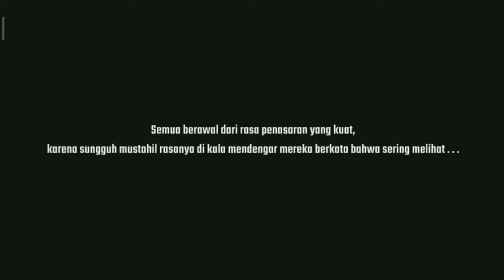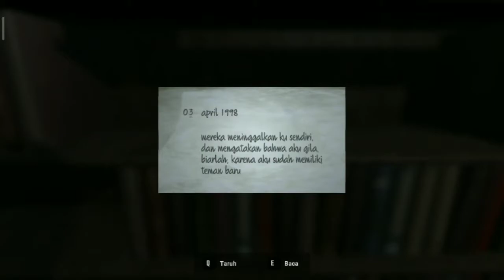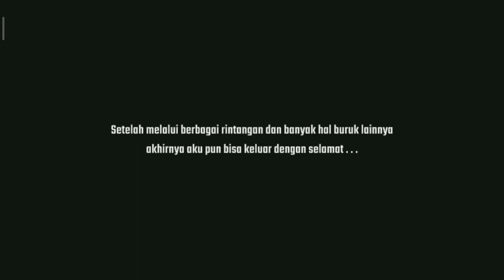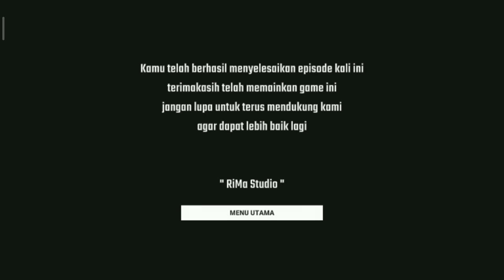Rumah Kosong yang Menyeramkan | Game Jurnal Malam Indonesia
JANGAN PERNAH MASUK KE RUMAH KOSONG YANG ANGKER ~ JURNAL MALAM

Game horor buatan karya anak bangsa Indonesia ini sangat keren gameplay yang ditampilkan sangat seru dan menarik banyak sekali misteri yang belum terpecahkan. Game Jurnal Malam sangat rekomendasi sekali buat kalian pecinta game horor.